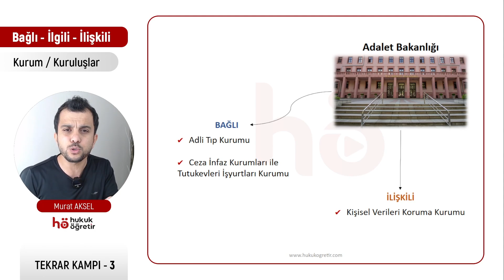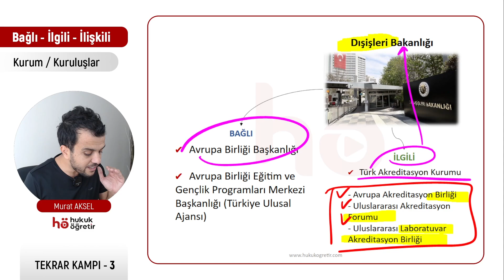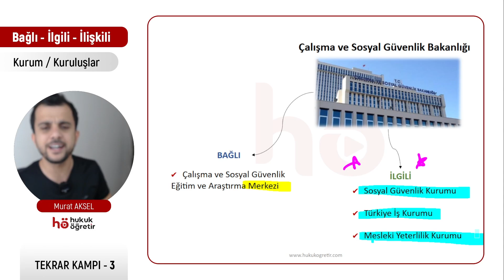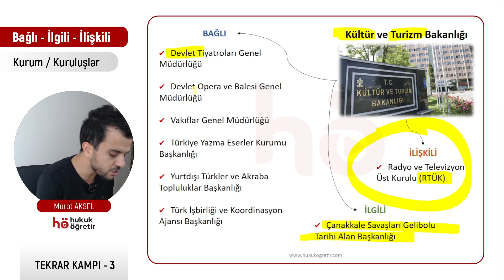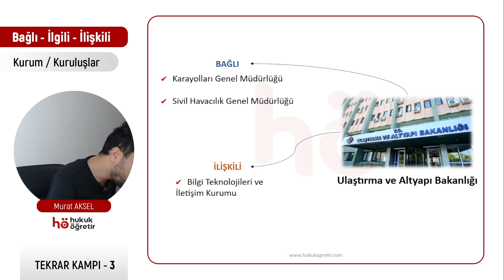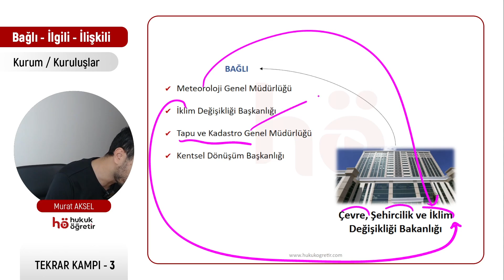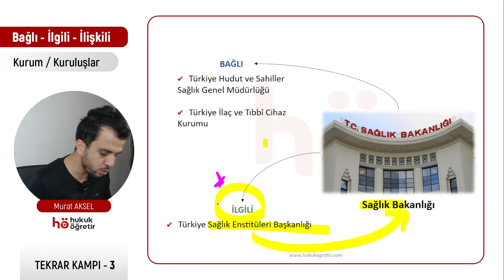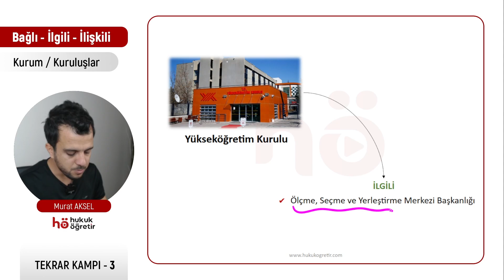BAĞLI - İLGİLİ - İLİŞKİLİ Kurum ve Kuruluşlar - Kaymakamlık ve Hakimlik Sınavı - 4 Sayılı CBK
Kırığız…!!! Ekip olarak sistem olarak kırığız/ farklıyız.

Yeni bir süreç ile devam ediyoruz.

Kaymakamlık ve Hakimlik sınav gününe kadar sizlerin ve tüm öğrencilerimizin problem yaşadığı derslerin ilgili bölümlerini TEKRAR yapacağız.

Her gün bir dersin, en problemli konusunu anlatacak, soru cevap yapacak; soru beklenilen kısımlar özellikle vurgulayacağım.

Amaç bir konuda bile aklınızda soru işareti bırakmamak‼️

Her ders eksiksiz bitireceksin. Hangi sınavı kazanmaya talip olduysan o sınavın tüm konularında tam olmalısın.

O sınavı kazanacaksınız. Bizimleysen, tüm süreci bizimle yol aldıysan, hedefin derece yapmak olmalı.

Şunu diyebilirsiniz; “Hocam bir dersi komple neden anlatmıyorsunuz?”

Biz dersleri baştan sona kadar eksiksiz anlattık. Hepsi “ eğitim paketi olarak var. Oradan bir kez bitirmen yeterli.

Burada bu tekrarlar ile en sıkıntılı bölümlerin nokta atışı anlatımını yapıp, kafada hiçbir soru işareti bırakmamak.

Üçüncü TEKRAR: İdare Hukuku - Bağlı - İlgili - İlişkili Kurum ve Kuruluşlar

Yayınlar burada @hukukogretir ve YouTube @hukukogretir kanalında olacak. Doğrudan soru sorabilmen için Takip edip bildirimle mutlaka açmalısın…!!!

Seni de bu büyük Aileye bekliyoruz…✈️❤️

İletişime geçerseniz ekibimiz size yardımcı olacaktır.